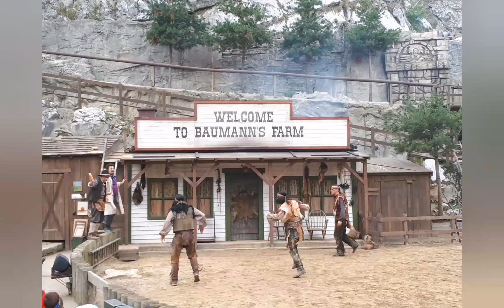Karl-May-Spiele Bad Segeberg 2019 - Kritik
In diesem Video seht ihr meine persönliche Meinung zum Stück "Unter Geiern - Der Sohn des Bärenjägers" von den Karl-May-Spielen Bad Segeberg aus dem Jahr 2019 😉🤠

Viel Spaß! 👍

Bild (Winnetou) im Thumbnail: Kalkberg GmbH